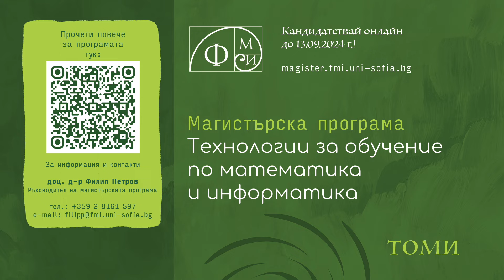Магистърска програма „Технологии за обучение по математика и информатика“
Представяне на магистърската програма „Технологии за обучение по математика и информатика“ от ръководителя ѝ доц. д-р Филип Петров.